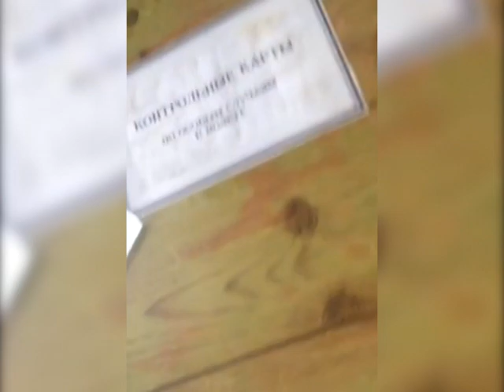На Одещині в українця знайшли документацію та елементи радіосистеми до авіаційної техніки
В пункті пропуску «Кучурган» співробітники Держприкордонслужби спільно з працівниками фіскальної служби виявили українця з документацією та елементами радіосистеми до військово-транспортного літака «ІЛ-76» та гелікоптеру «КА-52».
Під час огляду легковика, що слідував з Республіки Молдови в Україну, прикордонники звернули увагу на водія, 52-річного громадянина України. Чоловік всіляко намагався якнайшвидше пройти прикордонне оформлення.
Враховуючи хвилювання водія прикордонники ініціювали проведення спільно з представниками митниці додаткового контролю, до якого також було залучено співробітників СБУ.
У ході огляду автівки та особистих речей правоохоронці виявили технічну документацію до військово-транспортного літака «ІЛ-76», інструкції з використання систем вказаного літака та іншу документацію, яка може використовуватись для підготовки членів екіпажу даного повітряного судна. Також серед правоохоронці виявили значну кількість елементів для радіосистем літака «ІЛ-76» та гелікоптеру «КА-52».
Крім того, чоловік при собі мав ліцензії пілота та бортінженера, а також паспорт невизнаної ПМР.